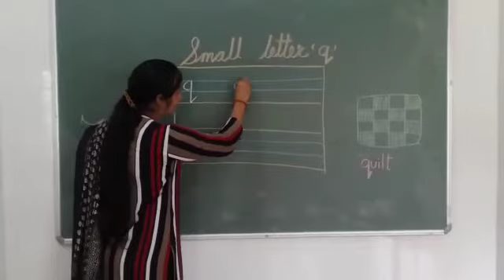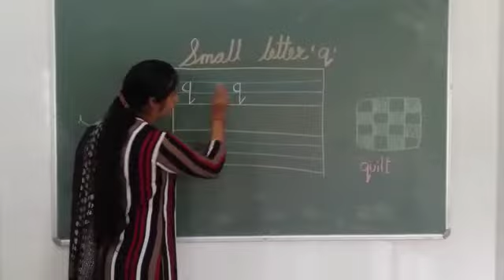ચાણક્ય એકેડમી સોપાન 2